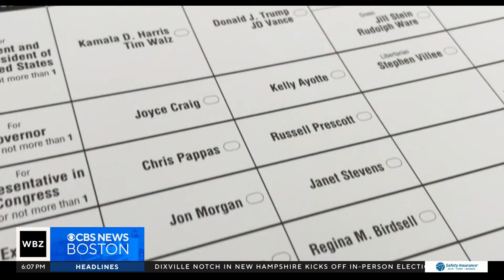Kelly Ayotte spent more than $20M on NH governor race, state financial reports show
The New Hampshire governor's race is one of the most expensive in the country. WBZ-TV's Tammy Mutasa reports.